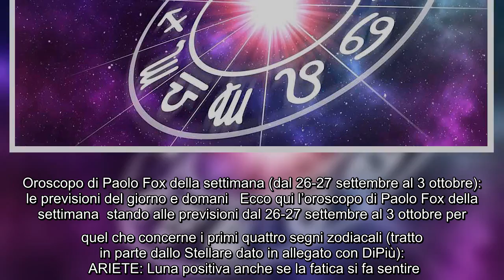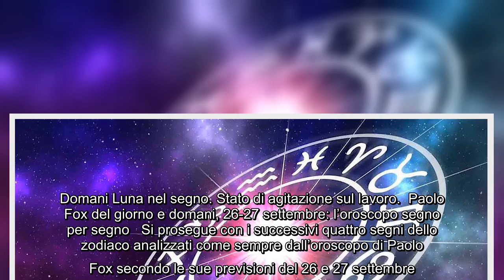Oroscopo di Paolo Fox della settimana (dal 26-27 settembre al 3 ottobre): le previsioni del giorno e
Oroscopo di Paolo Fox della settimana (dal 26-27 settembre al 3 ottobre): le previsioni del giorno e domani Ecco qui l’oroscopo di Paolo Fox della